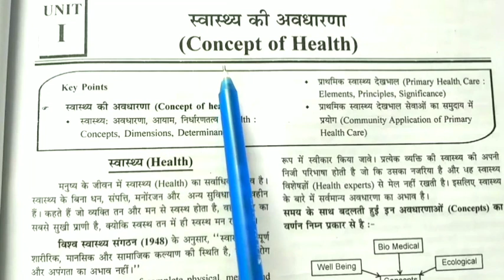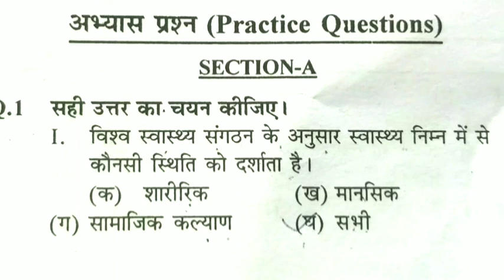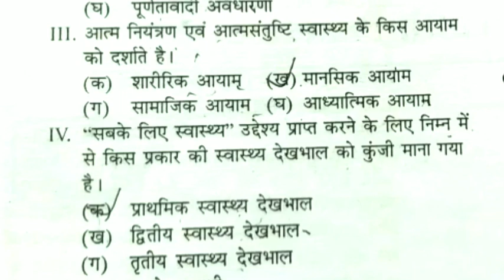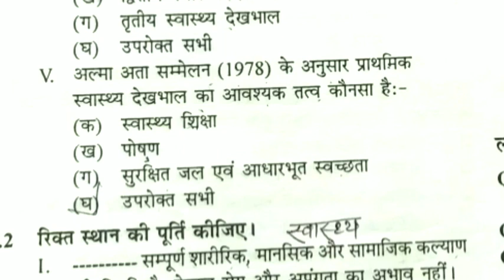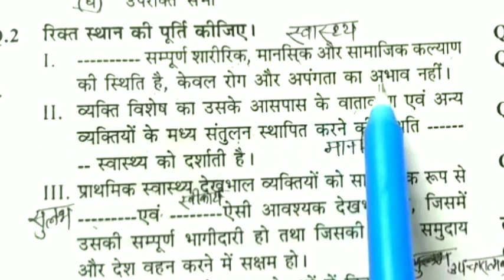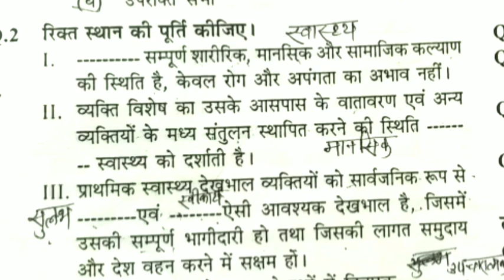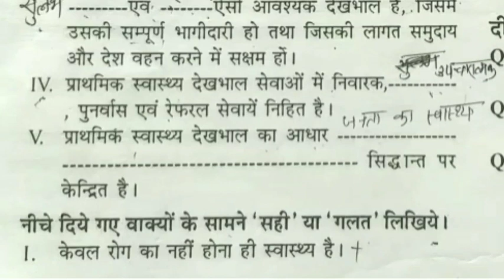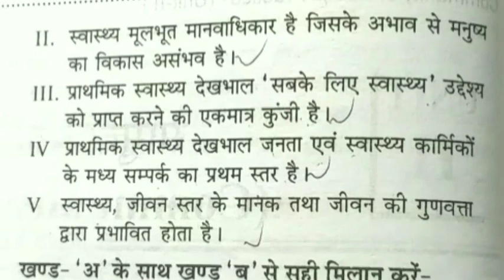concept of health short question answer#rinkoosingh